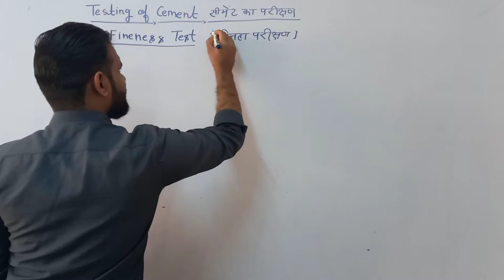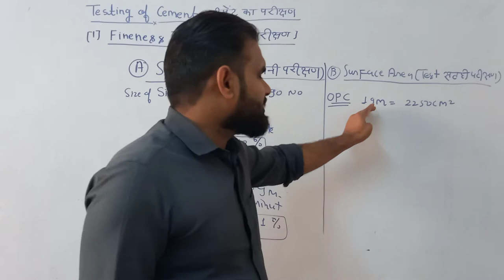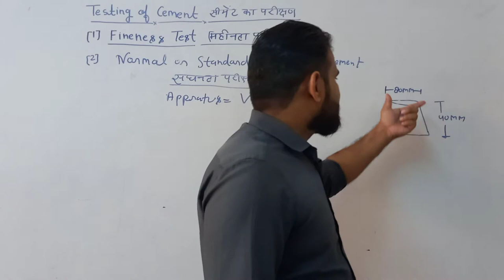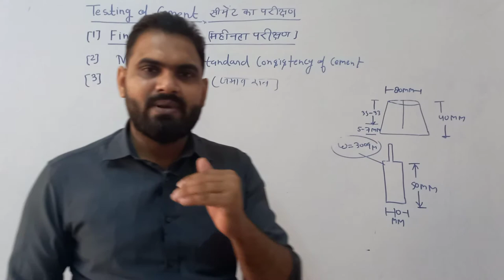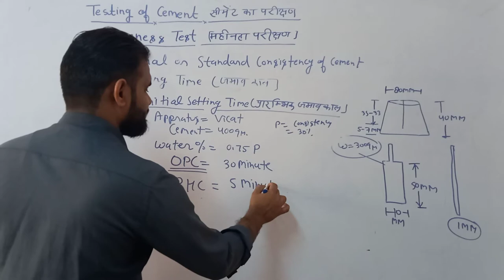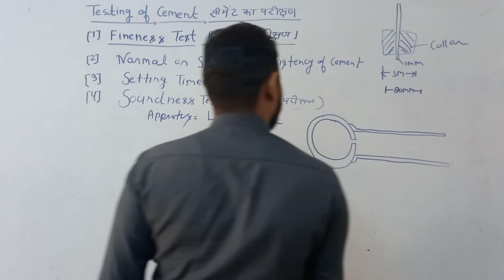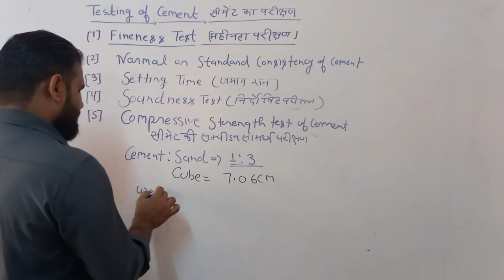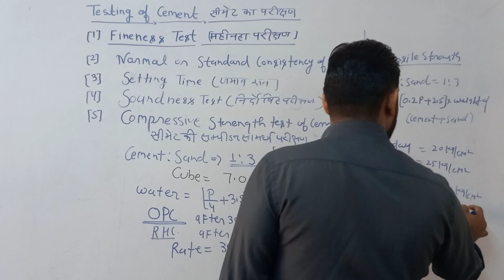Concrete Technology | lecture-5 | Testing of cement | Manjeet sir